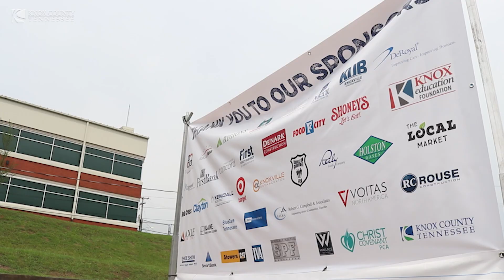County Chronicles: July 2024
At the end of each month, we look back at the work done by your Knox County Government and show you why KnoxCounty is the best place to live, work, build a business and raise a family.

Here is a look back at just some of what happened in July 2024.